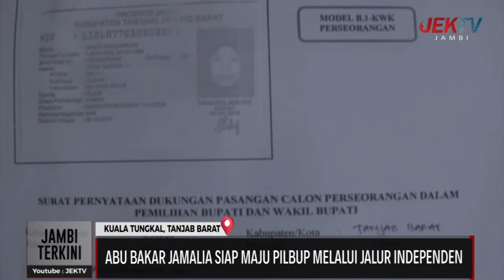ABU BAKAR JAMALIA SIAP MAJU PILBUP MELALUI JALUR INDEPENDEN